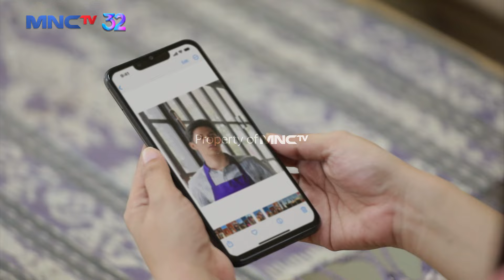TERTANGKAP BASAH! Dea & Rehan Menemukan Sosok Rehan | JALAN KEADILAN | EPS 2 (3/4)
Sebelumnya Dea menerawang kalau keberadaan Irvan dekat dengan sebuah bangunan masjid. Dan ternyata benar saja, Dea melihat Irvan yang baru saja abis dari warung.
Petualangan tiga orang remaja dengan latar belakang berbeda yang dibesarkan oleh Pak Darma. Dea, Rehan dan Billy mempunyai kemampuan yang berbeda. Ketiganya mempunyai tujuan mencari asal-usul mereka. Mereka akan terlibat dalam berbagai aksi melawan ketidak-adilan.